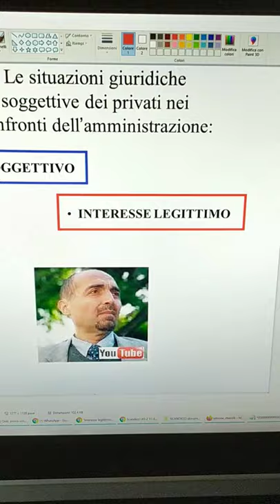Shorts-010 - in 1 minuto ... Diritto soggettivo ed interesse legittimo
Il DIZIONARIO GIURIDICO COMPLETO